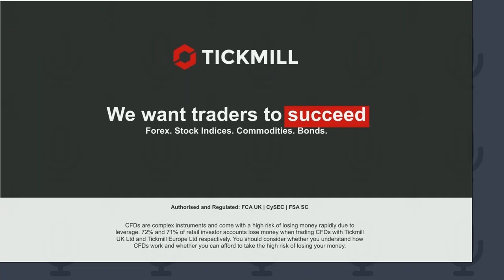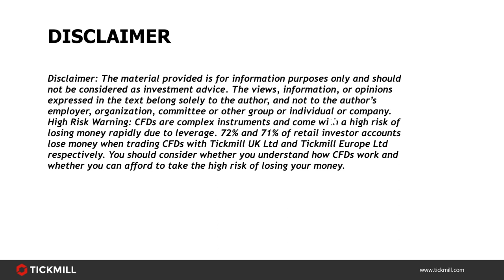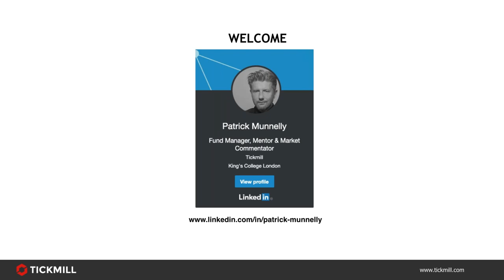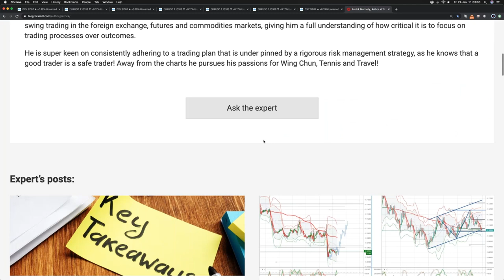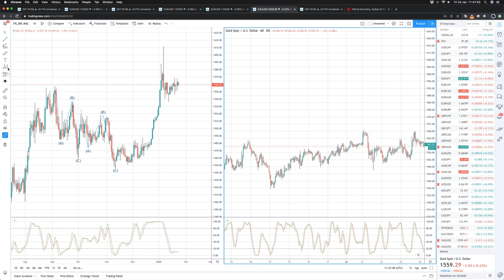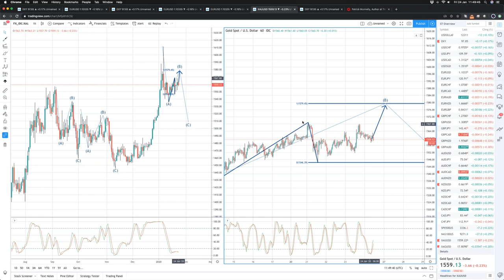Online Educational Series (24.01.20)